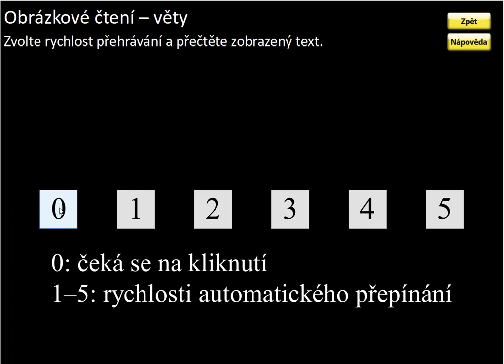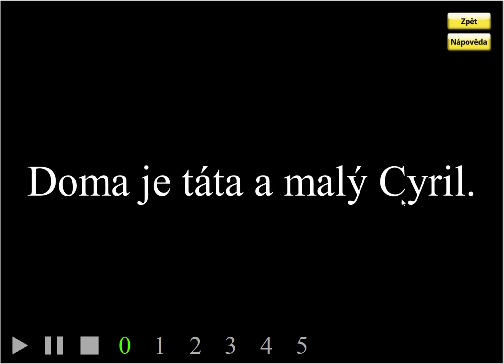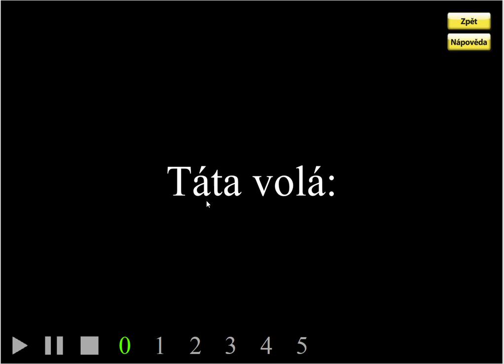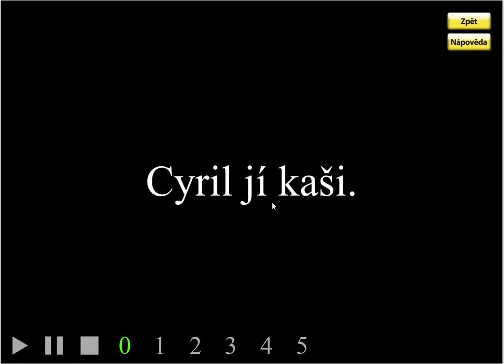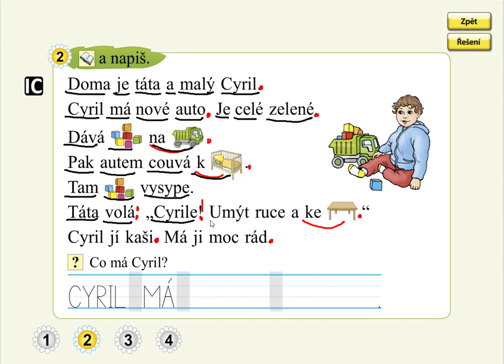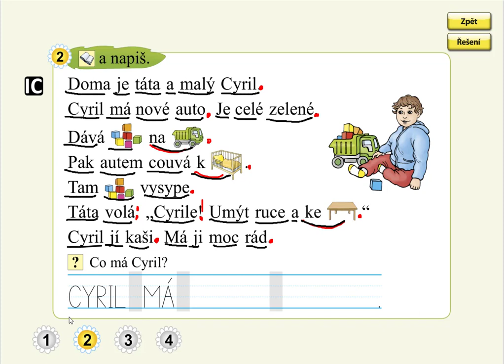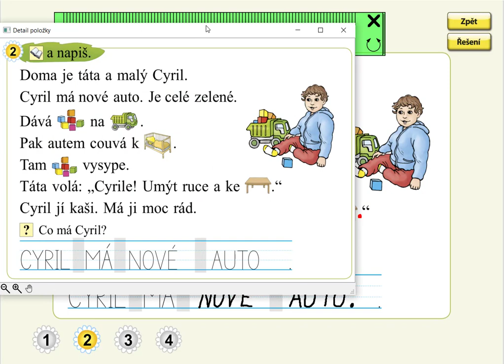Písmeno C (práce s textem), SLABIKÁŘ 2, str. 5, cv.2